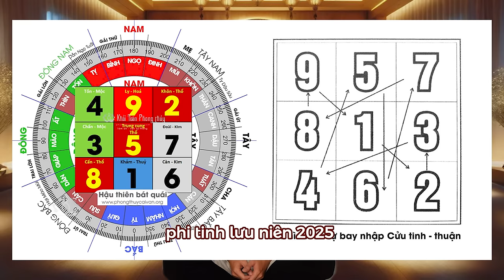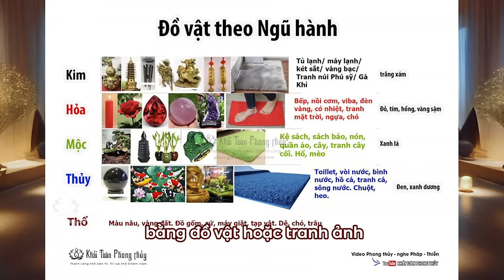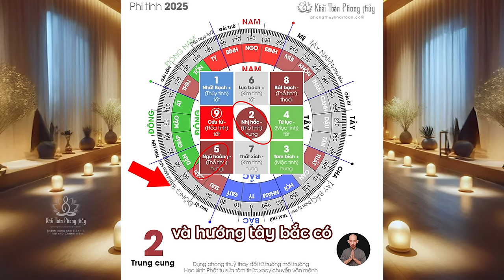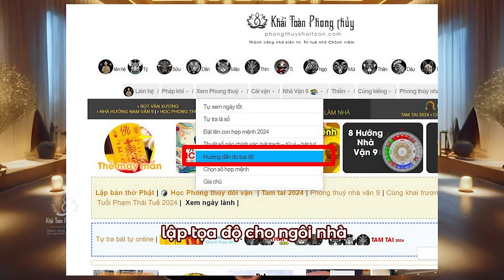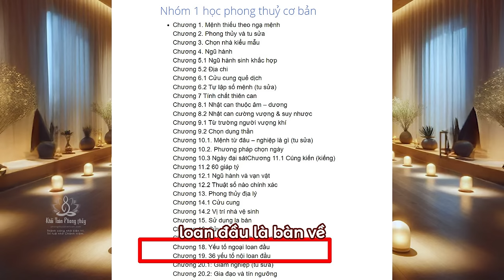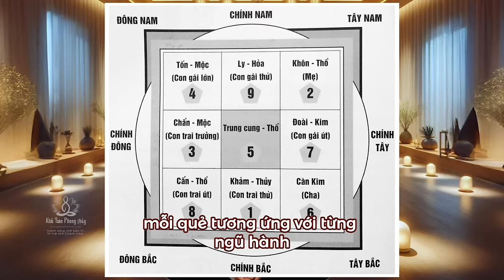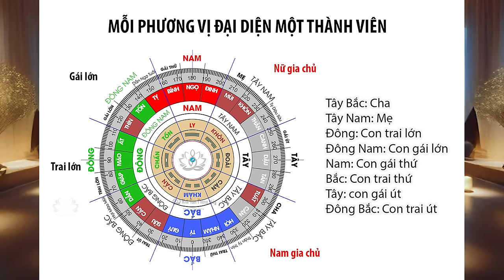Cửu cung phi tinh năm 2025 Ất Tỵ | Huyền không phi tinh năm 2025 | Khải Toàn phong thủy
Cửu cung phi tinh năm 2025 Ất Tỵ có những chuyển biến lớn, nếu biết bày trí hài hòa, giảm xấu thêm lành, gia tăng vận khí tốt cho bản thân và gia đạo. Ất hành Mộc, Tỵ hành Hỏa, vận 9 Cửu tử Hỏa quản, đại biểu cho một năm về lửa, khô hạn, lòng sân giận của con người, người có thể tránh nạn hỏa là người hướng vào nội tâm, tu sửa tâm tánh
:: Đề mục
0:06 Giới thiệu Cửu cung phi tinh năm 2025 Ất Tỵ
2:17 Phương pháp vượng khí năm 2025
4:22 Hướng nhà tốt 2025 Ất Tỵ
5:26 Tuổi hợp làm nhà năm  2025 Ất Tỵ
6:45 Hóa giải phi tinh  2025 Ất Tỵ
8:28 Loan đầu - lý khí
9:24 Hậu thiên bát quái là gì
11:55 Giới thiệu Cửu vận (vận 9)
12:59 Ứng dụng Phi tinh năm  2025 Ất Tỵ
15:16 Tự xem phong thuỷ nhà ở
16:51 Hóa giải vận khí kém năm 2025
Theo cửu cung phi tinh vào năm 2025, phương hướng tốt bao gồm hướng Đông, hướng Đông Nam, hướng Tây, nhà ở trong 3 hướng này sẽ thêm sinh khí, hướng tốt xây cất nhà cũng tương tự như thế
• Biên soạn và trình bày: Khải Toàn